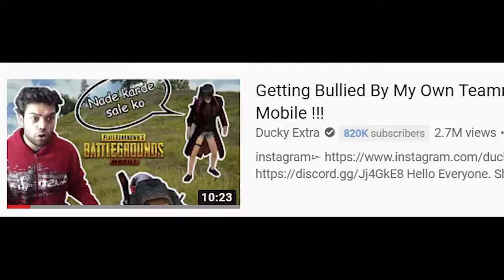The Dark Side Of Pakistani TIKTOK. These Kids Must Be Stopped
A discussion on the Pakistani tik Tok makers . They must be stopped due to valid reasons.
# tik Tok# Learn to Teach # Corona